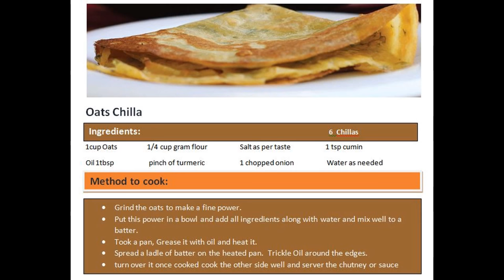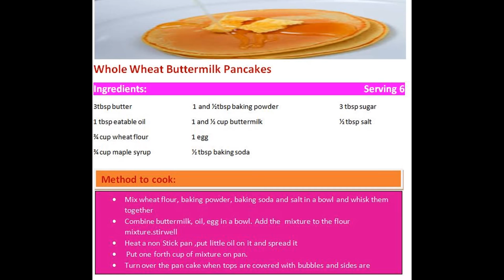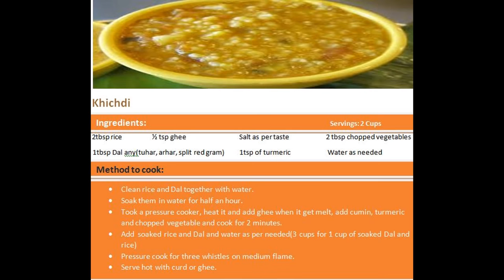4 Simple Homemade Recipes - easy food to make at home - easy meals - Healthy Wealthy Tips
gobhi gajar achar recipe in hindi - mix veg pickle Indian recipe in hindi - Healthy Wealthy Tips

How to make apple jam at home - Apple Jam Recipe in Hindi - Indian Apple Jam Recipe - Healthy Wealthy Tips

Weight Loss Diet Soup | Fat Burning Soup Recipe | How To Lose Weight Fast With Veg Soup - Healthy Wealthy Tips